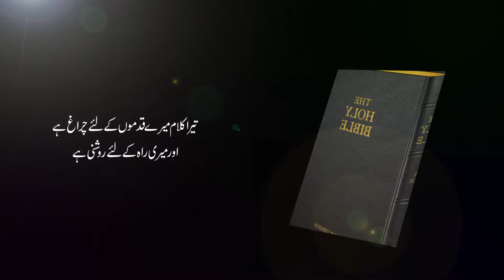Bible Study at Marriam Nishat Colony 1/13 (27-01-2017)